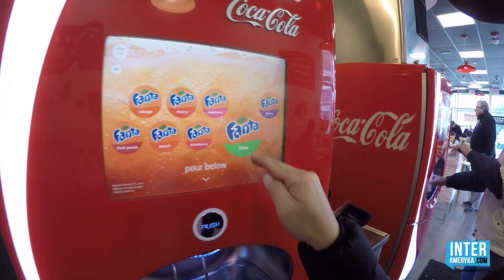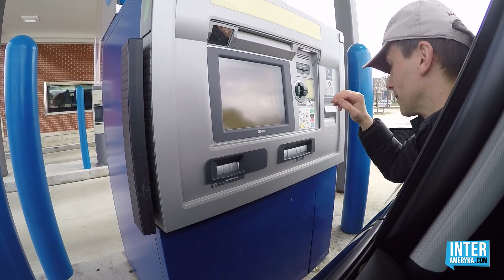Polacy w USA - życie w USA na kanale YouTube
AMERYKA - nowy fajny kanał YouTube

Z A P R A S Z A M